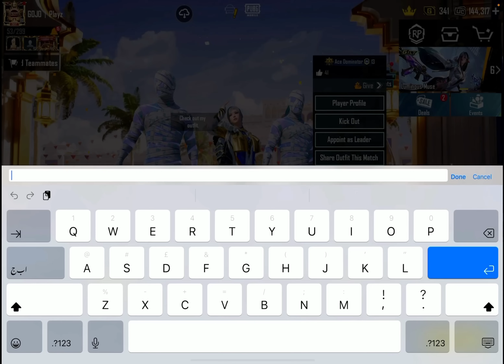Popularity Giveaway to Randoms🤩| Fun With Arabics😂| Popularity Battle | Popularity Prank Goes Wrong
Popularity Battle Event🤩
POPULARITY BATTLE FULLY EXPLAIN IN PUBG MOBILE
Popularity Battle Journey Pk1 to Pk9
Pubg c5s13 Popularity battle event
How to Register in Popularity battle
pubg New popularity event explain🔥
how to get Free Rewards in popularity event
Popularity Battle Event
Got 8-Million Popularity
Won the battle

Related to Search :
Popularity Battle Event
Popularity Battle Event
popularity battle
pubg Popularity Battle Event
Get Free Rewards
Wins 1 Vs 1 popularity battle 🔥 Get Free 🆓 Permanent Rewards
New Popularity Battle Event
2.6 update Popularity Battle Event
popularity battle
Get Free Rewards